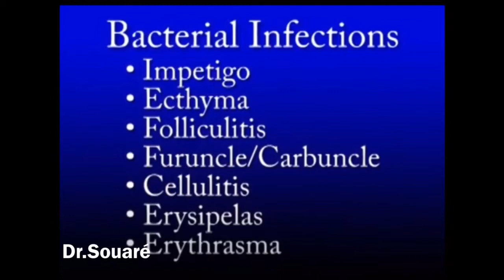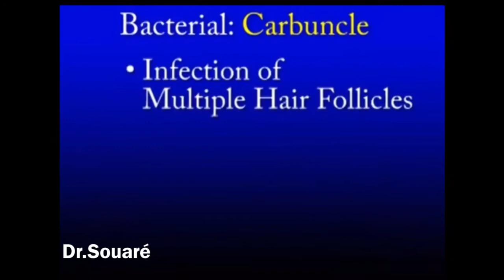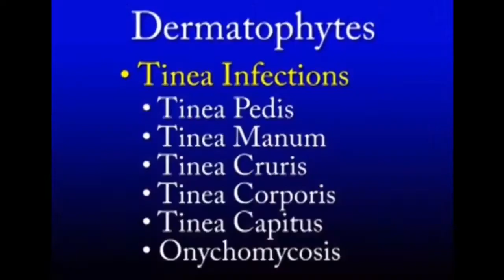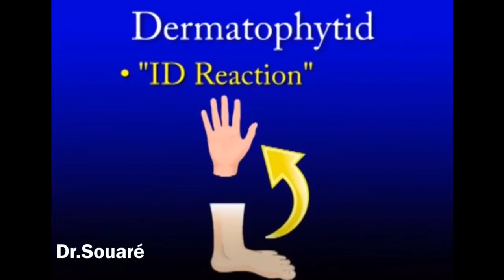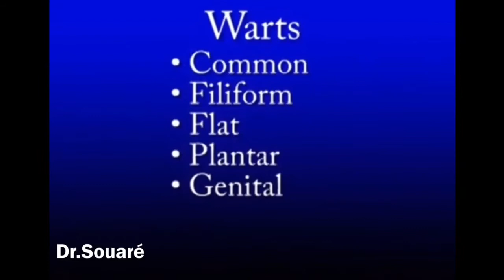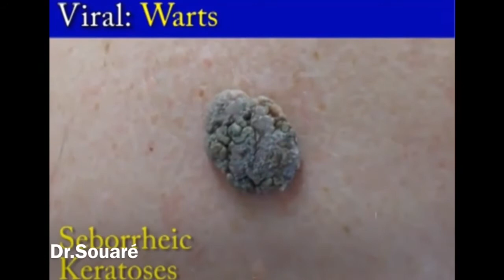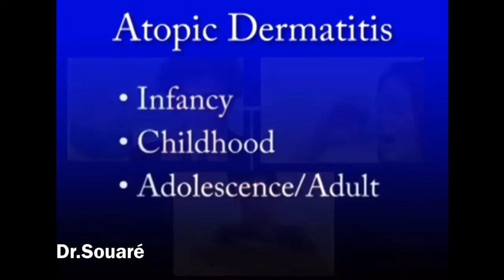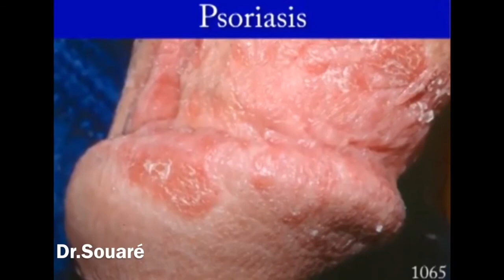Dr.Souare :sur la peau et certaines dermatoses en Bambara